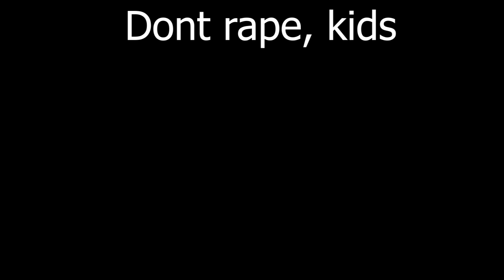The progress is GOOD for once - (Minecraft #5)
In this video I actually make progress in minecraft.
This video made from a live stream.